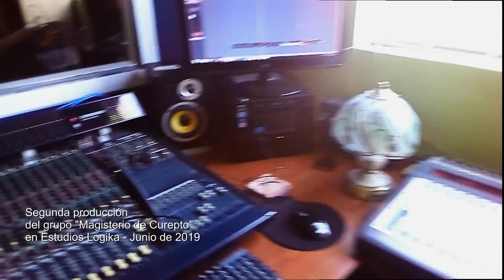Ya están en Estudios Logika el grupo "Magisterio de Curepto", grabando su segunda producción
René y Jorge grabando bases de los temas, homenaje a Violeta Parra.